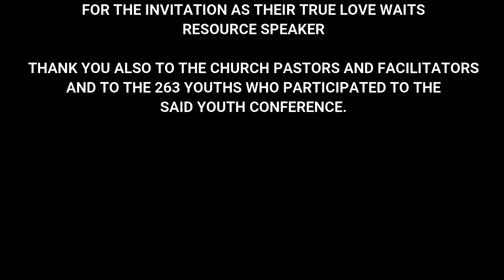ARE YOU WILLING TO WAIT?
SALAMAT PO